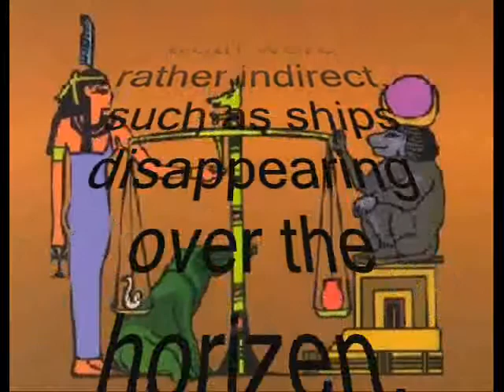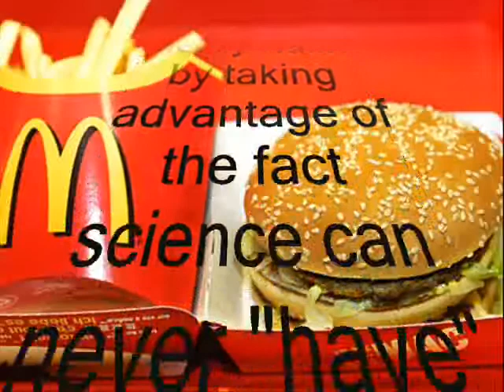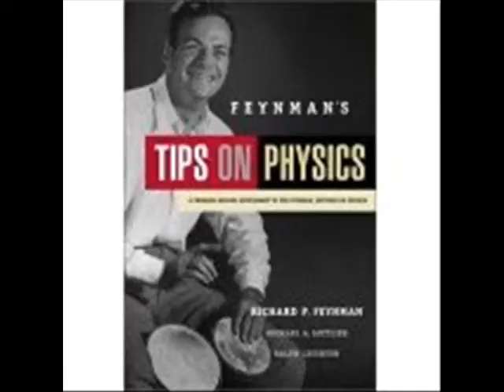What does "just" mean (version 2)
Comparing Scientific doubt to religious certainty. (Cleaned up version of othe video same name.)

What is difference between "theory" and a fact?